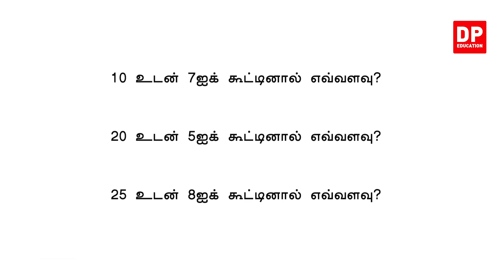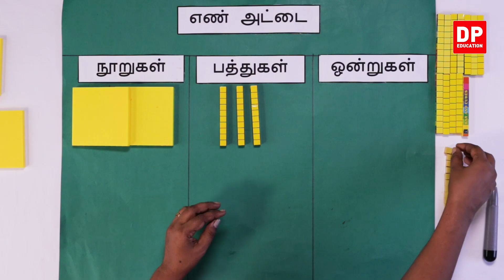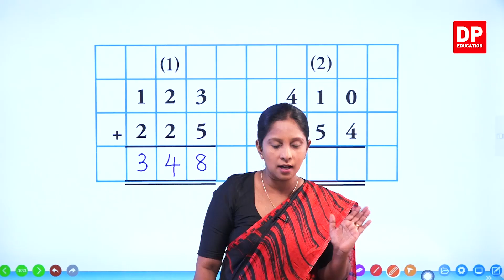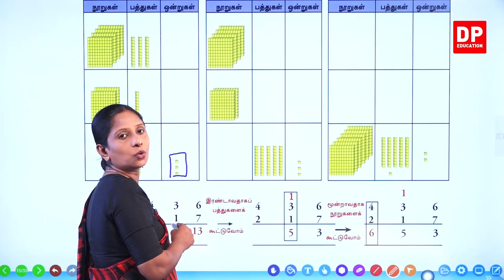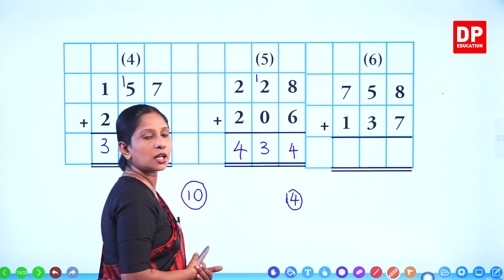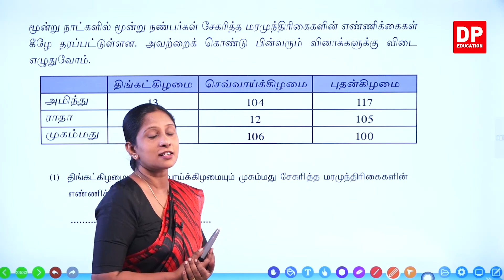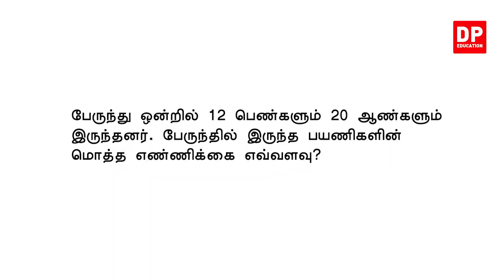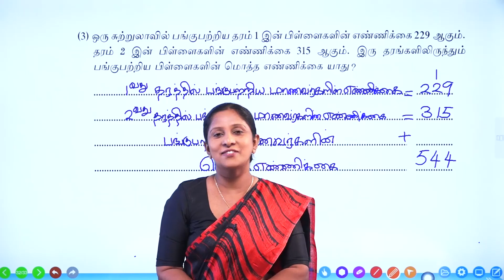பாடம் 28 - எண்களைக் கூட்டல் | தரம் 3 இற்கான கணிதம் தமிழில்